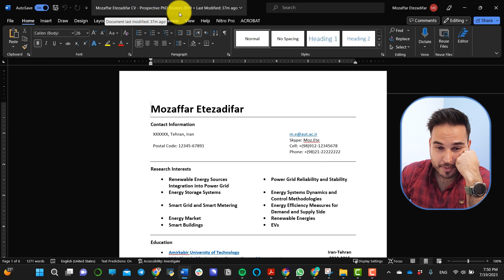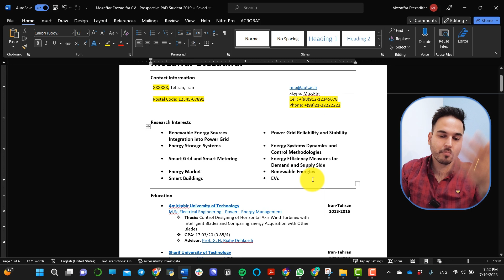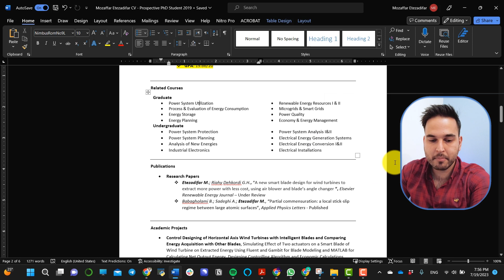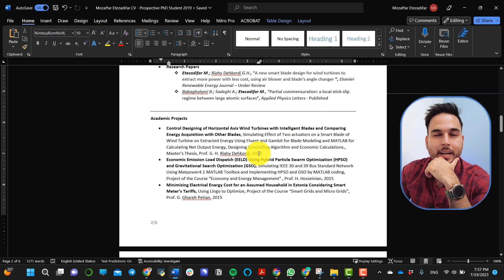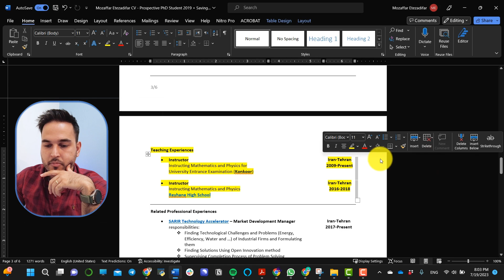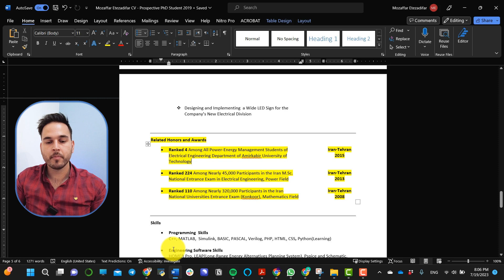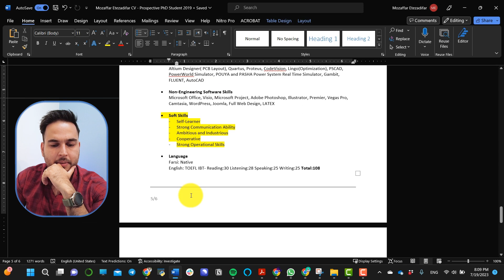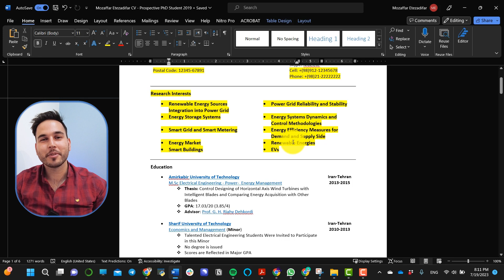با این رزومه راحت پذیرش فول فاند کانادا گرفتم | مهاجرت ویزا تحصیلی کانادا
اگر باز هم فکر میکنید به مشاوره احتیاج دارین از طریق لینک زیر وقت رزرو کنید:

تو این ویدئو رزومه ای که باهاش پذیرش فول فاند دکتری از دانشگاه پلی تکنیک مونترال گرفتم رو کامل بررسی کردم و بهتون گفتم الان که اگه با دانش الانم قرار بود همین رزومه رو بنویسم چطوری مینوشتم. این رزومه به راحتی برای من یک پذیرش فول فاند دکتری در دانشکده برق دانشگاه پلی تکنیک کانادا به ارمغان اورد اما بنظرم یسری چیزایی که قدیم توش نوشتم واقعا اشتباه بود و بعضی چیزایی که مهم بود رو اونجوری که باید برجسته نکردم. این ویدئو رو ببینید و با رزومه خودتون مقایسه کنید.

این ویدئو رو ببینید و هر سوالی هم در موردش دارین تو قسمت کامنتا بپرسین جواب میدم بهتون :)